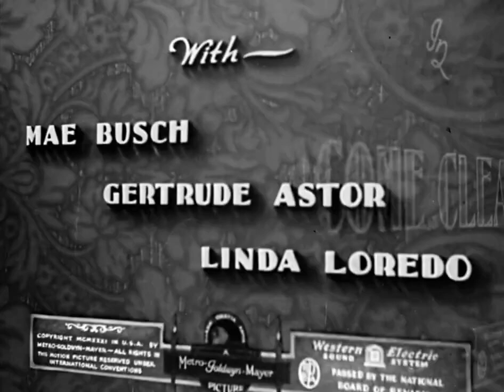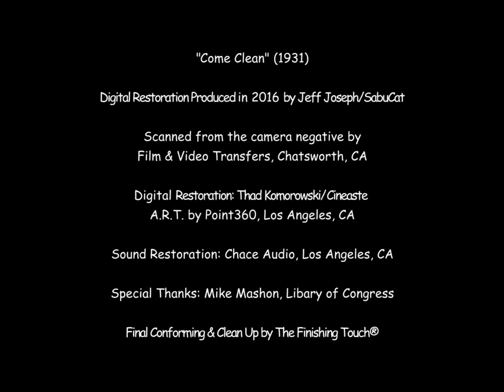Laurel & Hardy Come Clean 1931 Short Movie Classic Stan and Ollie Comedy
Mrs. Hardy and Mrs. Laurel send their husbands to the store to buy ice-cream but on the way back home the boys rescue from drowning a suicidal woman who's wanted by the police.